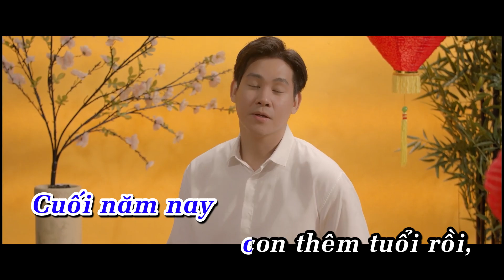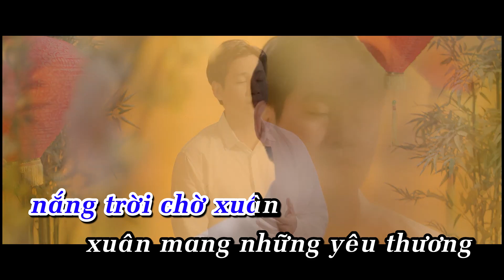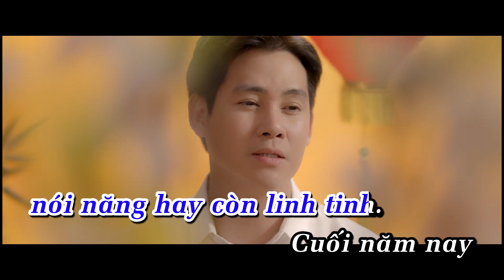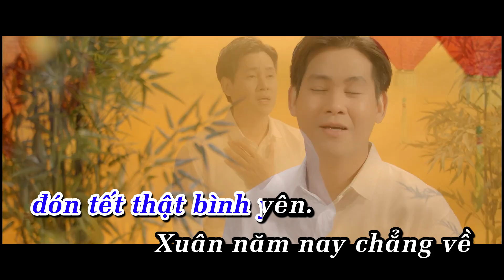PHÙNG NGỌC HUY I KHÔNG ĐÂU BẰNG NHÀ ( KARAOKE)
KHÔNG ĐÂU BẰNG NHÀ- PHÙNG NGOC HUY I OFFICIAL MUSIC VIDEO

© Bản quyền thuộc về PHÙNG NGỌC HUY
© Copyright by PHÙNG NGỌC HUY ☞ Do not Reup

SINGER: PHÙNG NGỌC HUY
COMPOSER: LÊ CHÍ TRUNG
RECORDING: TẤN ĐẠT STUDIO
MIX AND MASTERING: LÊ CHÍ TRUNG
EXECUTIVE PRODUCER: HUY PHUNG
DIRECTOR: TAN PHUOC NGUYEN
DOP: DUY TIN
CAMERAMAN: DANH LE
DESIGNER: HUNG NGUYEN
ADDITIONAL CREW: DANH LEE & PHUOC PHAM
EDIT: ERIC NGUYEN

Special Thanks to:
Zingmp3, Pops Network, Tram Huong Nguyen

cuối năm nay con thêm tuổi rồi
cha thì ở xa thường nghe mẹ con kể
hôm nay con biết cha cha
hôm nay con biết ma ma
nói năng hay còn linh tinh

cuối năm nay cha thêm tuổi rồi
lo việc chẳng xong làm sao về thăm con
bên đây cha sống tha hương
chung vui có mấy anh em
đứa xa mẹ cha , cha thì xa con

đk
nhớ cái lúc chào đời nhớ ánh mắt ngập ngừng
con vừa trông thấy nắng trời chờ xuân
xuân mang những yêu thương
đem lai một thành viên mới
một năm mới đón tết thật bình yên

xuân năm nay chẳng về nhưng con ơi hãy chờ
cha sẽ đem đến con đường tương lai
không nơi đâu bằng nhà, không nơi đâu bằng nhà
có cha có mẹ có con có tết sum vầy